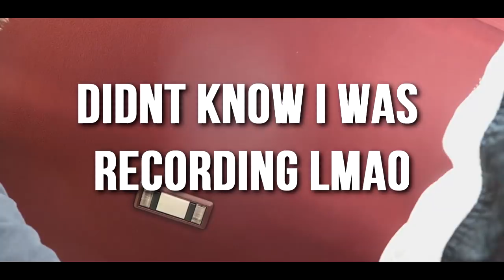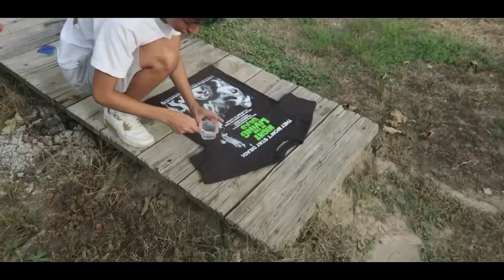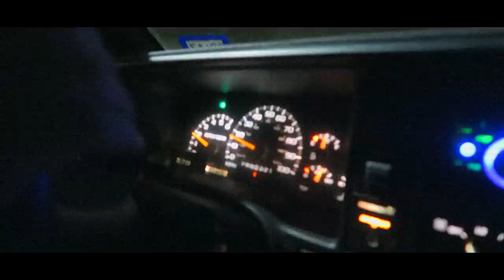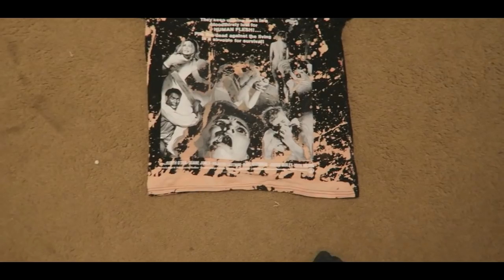DIY: How I Turned A Boring Walmart Shirt Into A High End Fashion Piece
TODAY NANO BRINGS YOU = DIY: How I Turned A Boring Walmart Shirt Into A High End Fashion Piece
tired of being made fun of because you shop at walmart ! well no more does that have to happen! just add a bit of your own spice to any clothing and then it becomes a 1 of 1 piece! MADE RARE!!